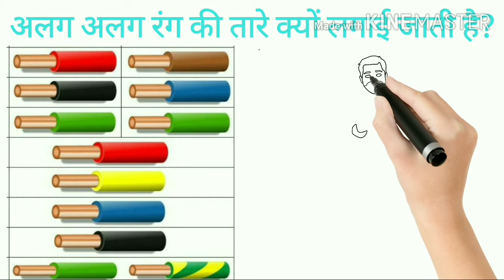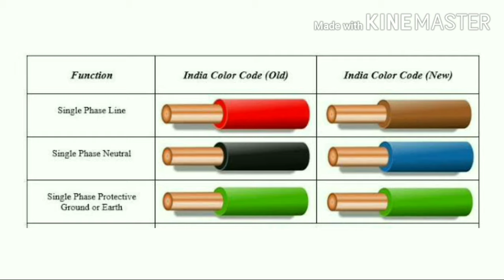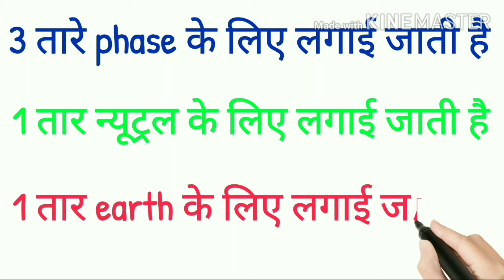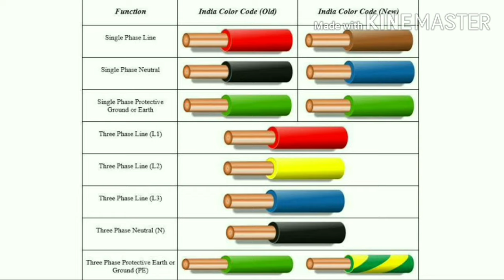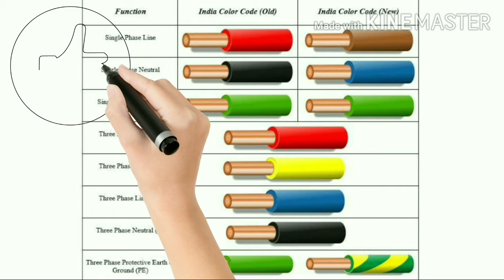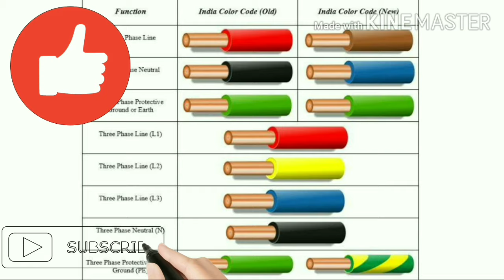Electrical wiring colour code in india ll कोन से रंग की तार कहां लगाते है ll wire colour coding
This video is about colour coding of wires used in India, since we know in electrical fittings different colour of wires are used so in this video we have discussed in detail the function of particular colour wire,which colour wires is used for phase,neutral and earth etc.